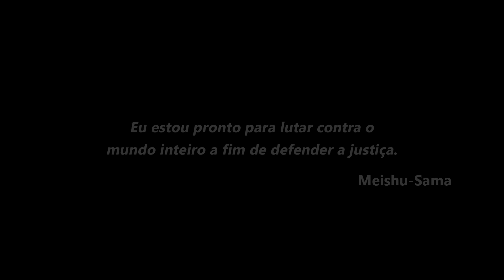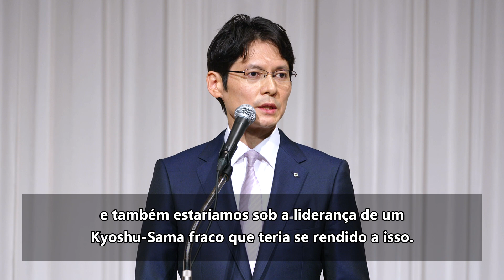Sagradas Palavras do Masaaki-Sama, Culto do Natalício de Meishu-Sama de 2021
Vídeo com legendas em português das Sagradas Palavras do Masaaki-Sama do Culto do Natalício de Meishu-Sama de 2021 da Igreja Mundial do Messias, realizado no dia 19 de dezembro de 2021, no Hotel Grand Nikko Tokyo Daiba.